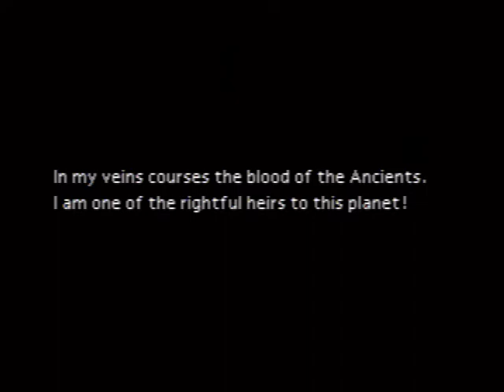Let's Play Final Fantasy 7 (Blind) Episode 18: Skype and Mikogo Failure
Cloud and the others decide to go to Aeris' house to see if Marlene has in fact survived the falling of Sector 7.